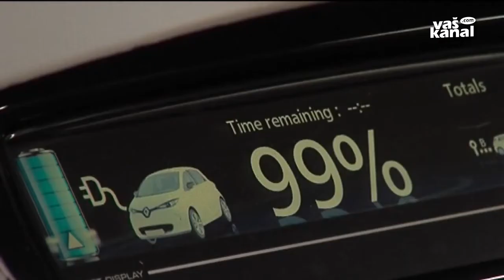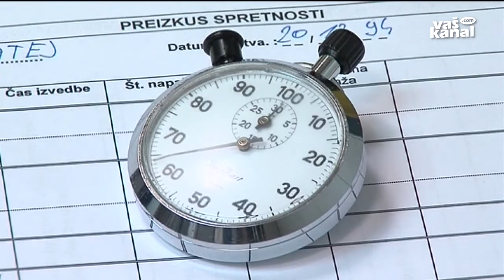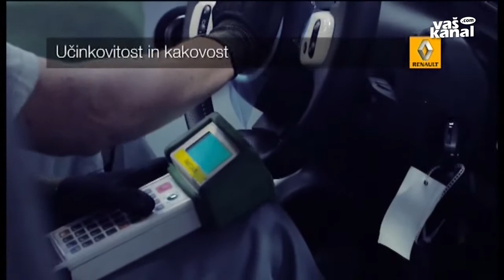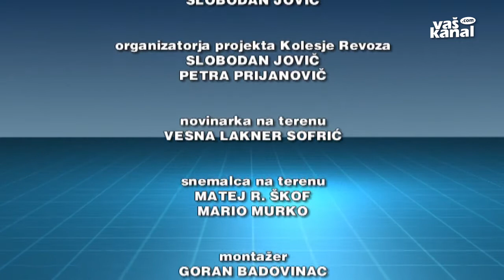Kolesje revoza, 30. oktober 2014